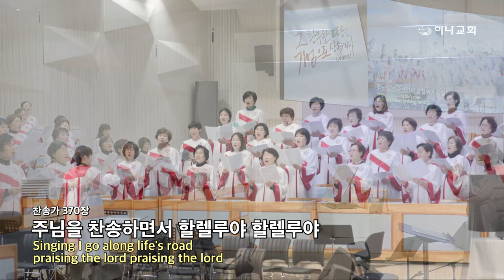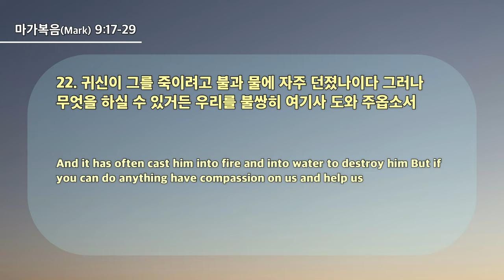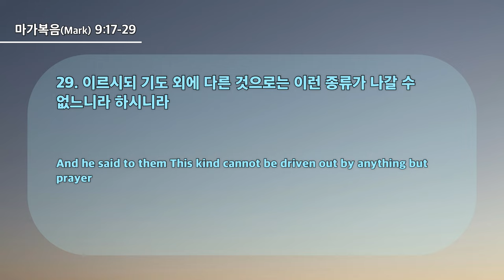20240306 대구하나교회 수요예배(능력의 기도로 승리하라,막9:17-29)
- 1부 예배                             주일 오전 09 : 00
- 2부 예배                            주일 오전 11 : 00
- 3부 예배                            주일 오후 16 : 00

- 1st Service (SUN)                                       09 : 00 am
- 2nd Service (SUN)                                     11 : 00 am
- 3rd Service (SUN)                                      16 : 00 pm